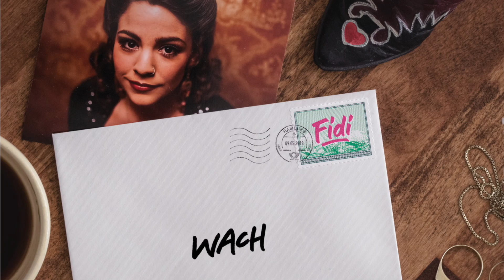Fidi WACH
EP "WIE WIR GEWORDEN SIND"